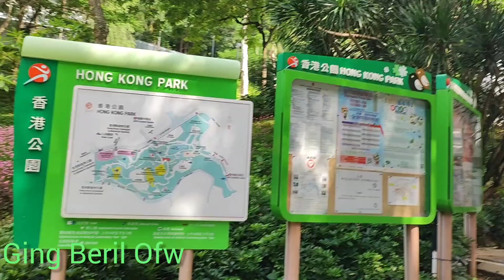back to HONGKONG park after church